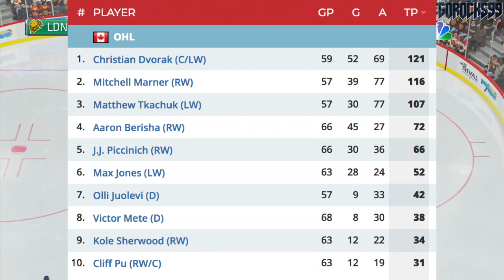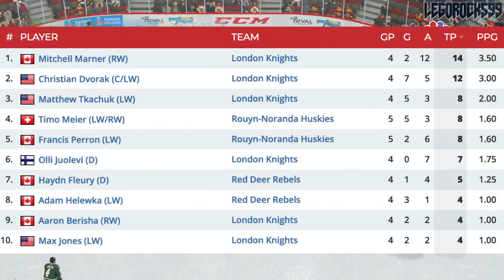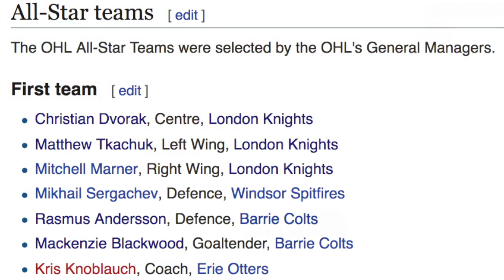The Best Lines In Hockey #2: Mitch Marner, Matthew Tkachuk, Christian Dvorak - London Knights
Continuing with our series of the best lines in hockey, we'll be taking a look at the 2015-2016 London Knights first line of left-winger Matthew Tkachuk, centre Christian Dvorak, and right-winger Mitch Marner. This was an incredible line, and they've bolstered so many achievements in this year.